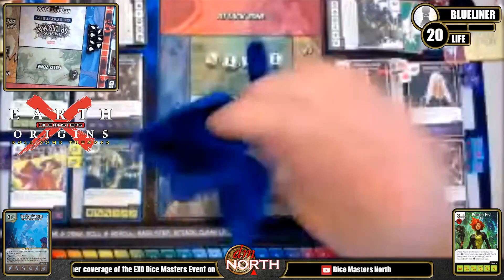Earth X Origins (Round 2): Pink Frankenstein vs Blueliner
Round 2 match of the Earth X Origins online Dice Masters Tournament.  This match features Pink Frankenstein vs Blueliner.